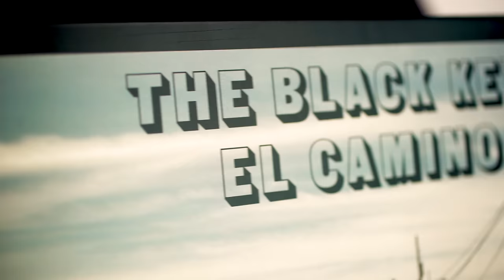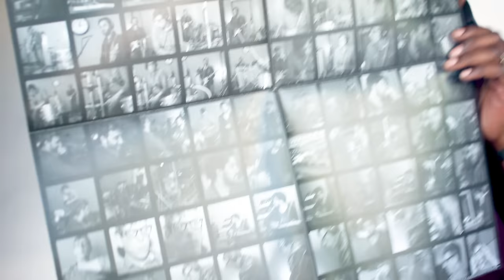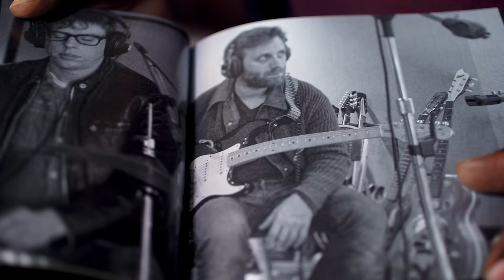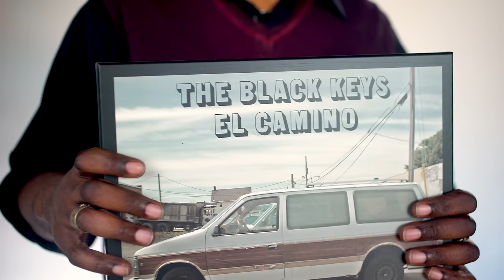The Black Keys - El Camino (10th Anniversary Super Deluxe Edition) Derrick T. Tuggle Unboxing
Available in Super Deluxe 5LP (seen here), 4CD, and Digital Edition, as well as Deluxe 3LP vinyl.

The Black Keys released a special tenth anniversary edition of their landmark seventh studio album El Camino via Nonesuch Records on November 5, 2021. El Camino (10th Anniversary Deluxe Edition) is available in several formats including a Super Deluxe edition of five vinyl LPs or four CDs, featuring a remastered version of the original album, a previously unreleased Live in Portland, ME concert recording, a BBC Radio 1 Zane Lowe session from 2012, a 2011 Electro-Vox session, an extensive photo book, a limited-edition poster and lithograph, and a “new car scent” air freshener. A three-LP edition, which includes the remastered album and the live recording, is also available, as well as a special fan club version of the three-LP set. The Super Deluxe version is also available digitally. Order El Camino (10th Anniversary Deluxe Edition) here: ttps://smarturl.it/TBKElCamino10year

EL CAMINO (10TH ANNIVERSARY DELUXE EDITION) FORMATS
Super Deluxe:
5LP Vinyl, 4CD and Digital: Original remastered album, previously unreleased full live concert and BBC Session Recorded in 2012, 2011 Electro-Vox Session, photo book, limited-edition poster and lithograph, and “new car scent" air freshener.

Deluxe:
3-LP vinyl and Snowy White 3-LP Vinyl (Limited time only)
Original remastered album, previously unreleased full live concert
EL CAMINO (10TH ANNIVERSARY DELUXE EDITION) Track Listing

Remastered El Camino Album
Lonely Boy
Dead And Gone
Gold On the Ceiling
Little Black Submarines
Money Maker
Run Right Back
Sister
Hell Of A Season
Stop Stop
Nova Baby
Mind Eraser Live in Portland, ME
Howling for You
Next Girl
Run Right Back
Same Old Thing
Dead and Gone
Thickfreakness
Girl is on my mind
I’ll Be Your Man
Little Black Submarines
Money Maker
Strange Times
Chop and Change
Nova Baby
Ten Cent Pistol
Tighten Up
Lonely Boy
Everlasting Light
She’s Long Gone
I Got Mine Electro Vox Session (Super Deluxe Edition only)
Howlin’ For You
Lonely Boy
Money Maker
Next Girl
Run Right Back
Sister
Tighten Up

Zane Lowe BBC Session (Super Deluxe Edition only)
Howlin’ For You
Next Girl
Thickfreakness
Your Touch
Little Black Submarines
Dead and Gone
Tighten Up
Lonely Boy

Sign up for The Lonely Boys & Girls Club for exclusive videos and tour presale codes.
Not a member of the fan club?